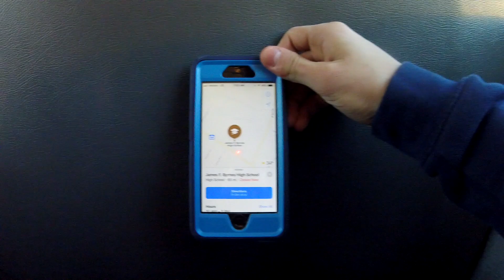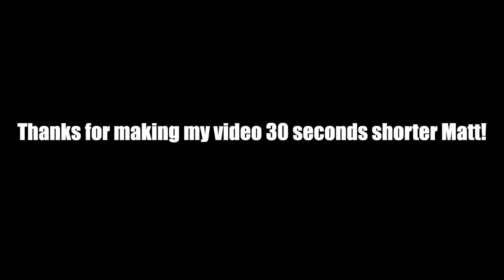Making Our High School History | Wrestling Match Vlog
This was the first and second round of the South Carolina Dual State Playoffs